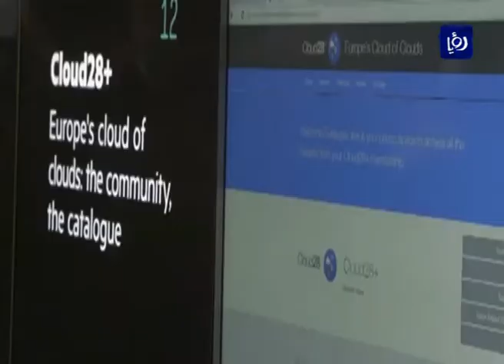النشرة الاقتصادية 23-2-2016 | Economic Bulletin